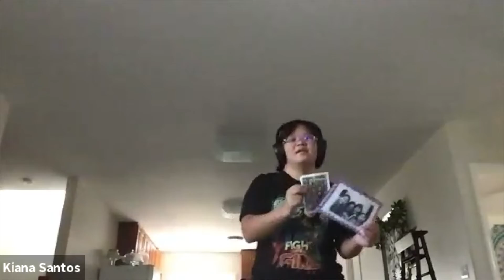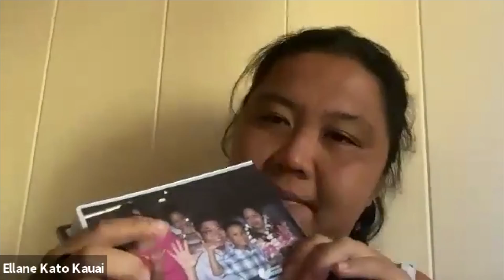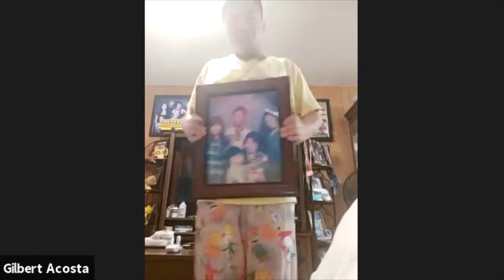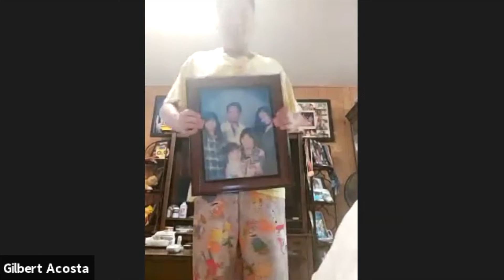Hale ‘O Mauliola Dance Party